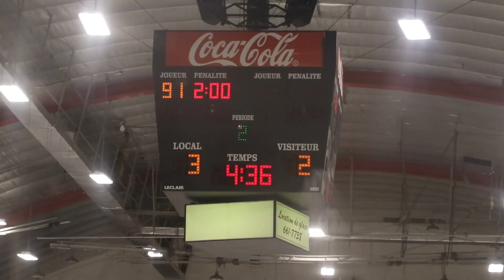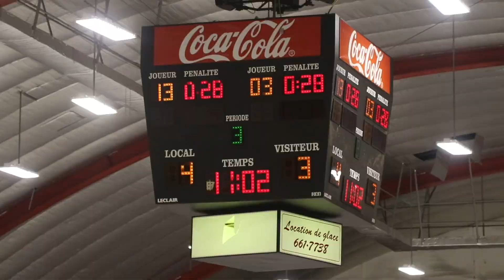Pétroliers Express 8 novembre vs Marquis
Pétroliers Express 8 novembre, les Pétroliers du Nord vs les Marquis de Jonquière.